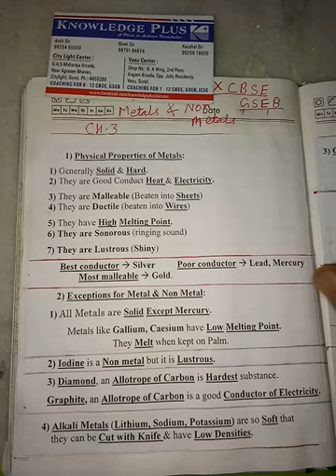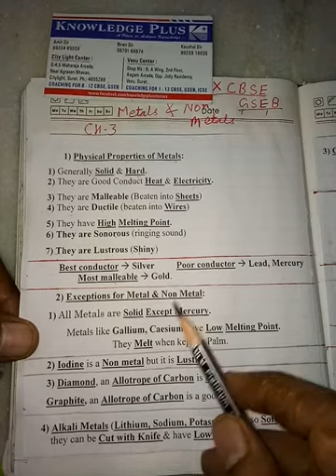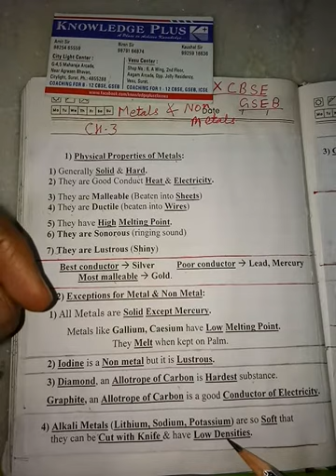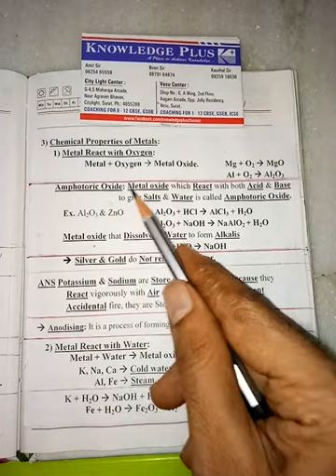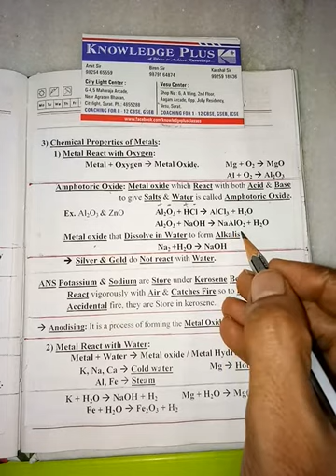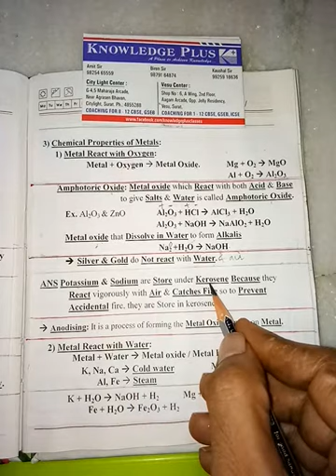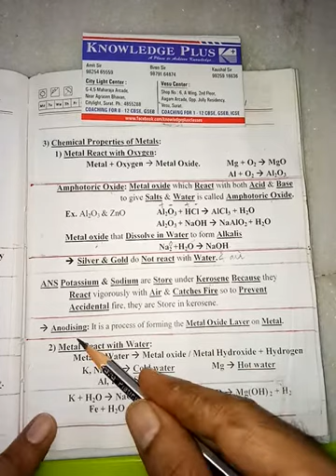1. Physical Properties of Metal, Exceptions & Chemical Prop. 1)Metal + Oxygen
1. Physical Properties of Metal, Exceptions & Chemical Prop. 1)Metal + Oxygen